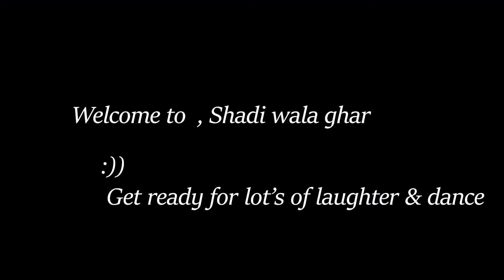Mehndi Celebration in Dehradun ❤️ // Dhol damau musakbaaj nighy ✨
After reaching to dehradun… i took a quick shower and here we are ready to set the stage on fire 😁

Well this is how a usual garhwali wedding looks like ❤️

Vlog shot on  : 17th april 2024